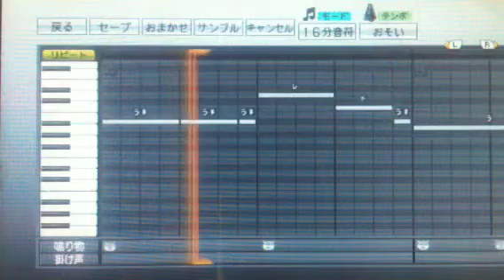【応援歌】2011ヤクルト・宮出（プロスピ）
高校生のbayfield2003による宮出です！今までの実績は応援歌作成数1000曲、作曲数200曲以上！Twitterは @bayfield100 。